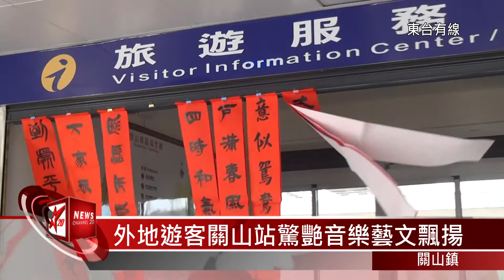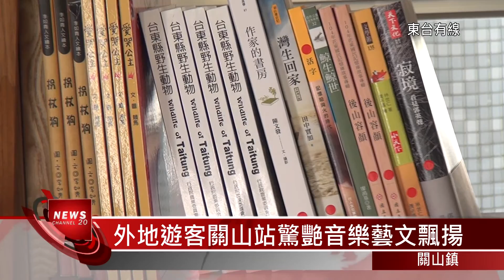20160202下一站幸福 重拾回憶 遺忘書櫃續航